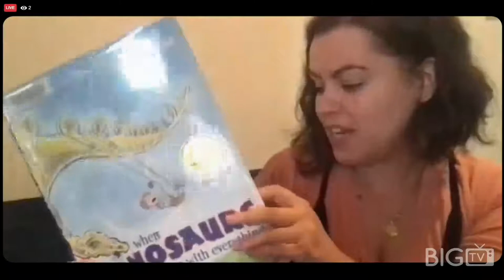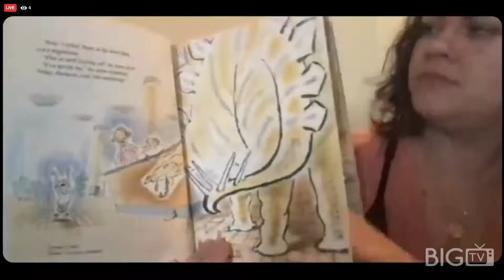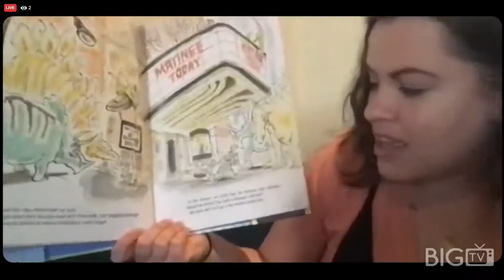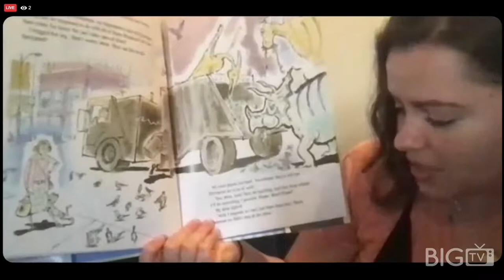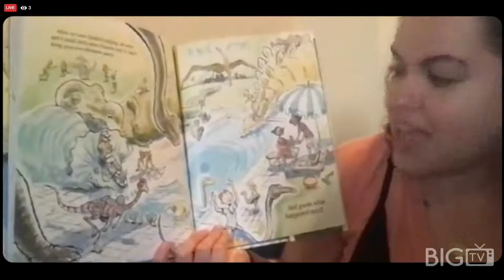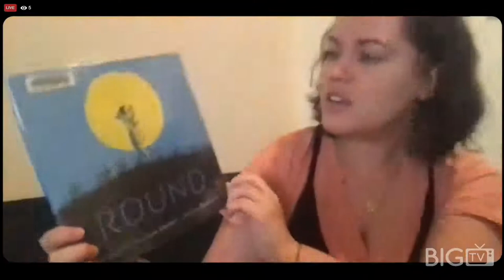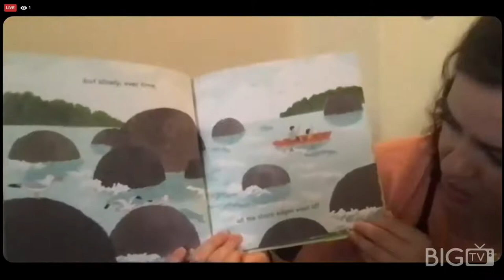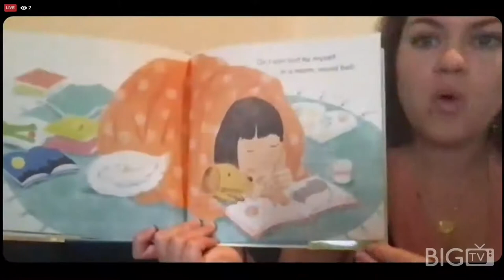Virtual Storytime with the Brookline Public Library - August 20th, 2020